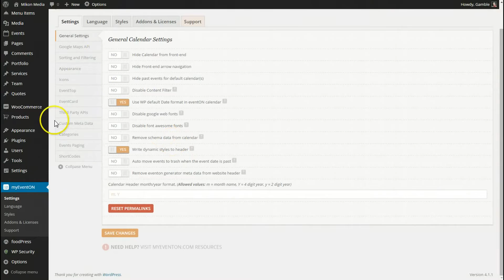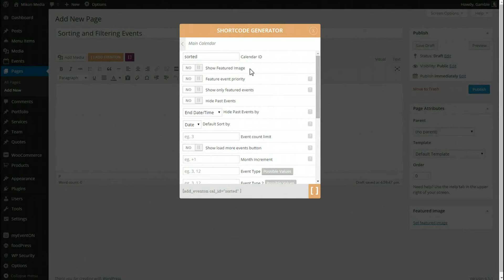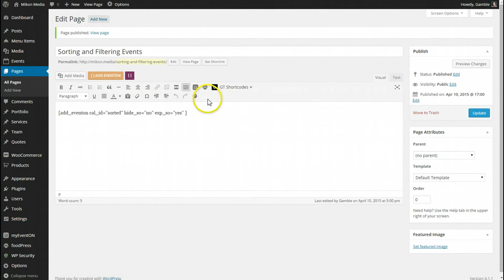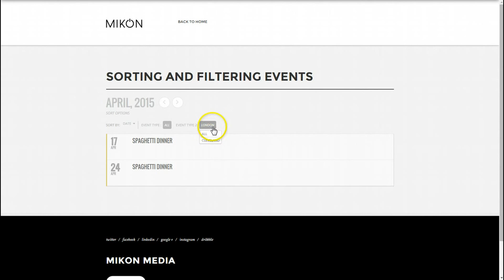EventOn - Video 5 - Sorting and Filtering Events on Calendar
Simple way to set your sorting options and filtering options within the EventOn calendar plugin.